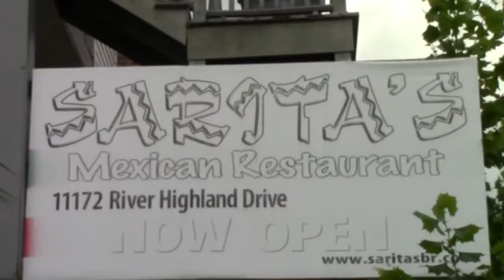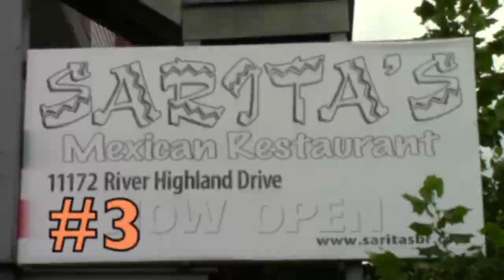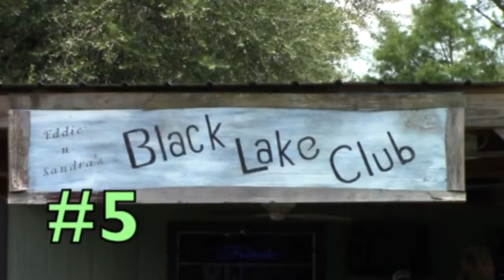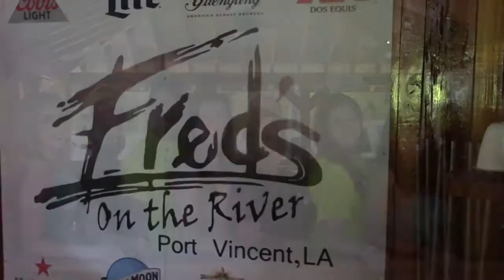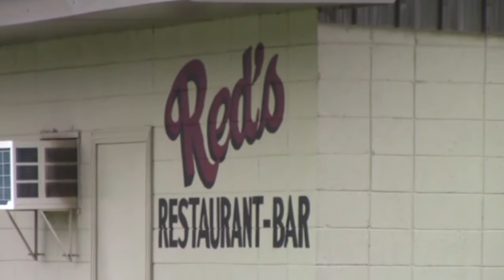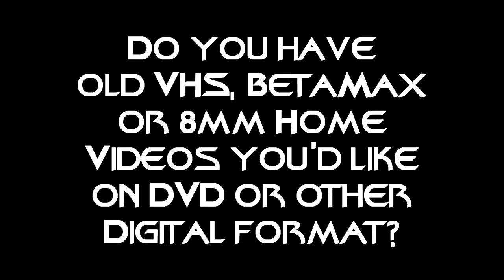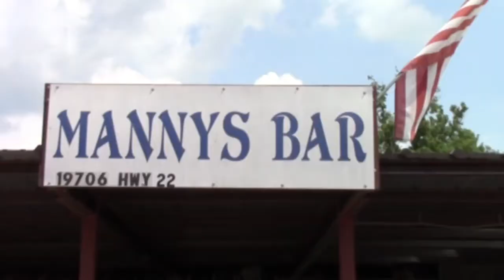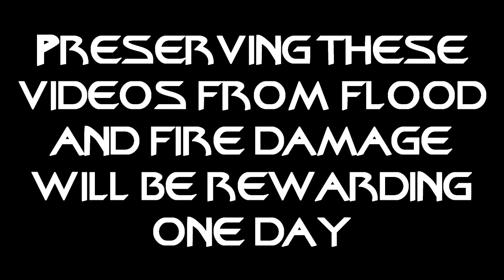Poker Run - Reboot